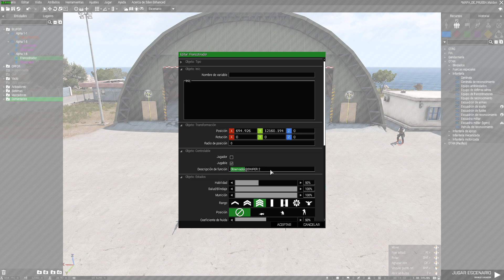[ARMA 3] Como cambiar el nombre de las escuadras en Multijugador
En este video se muestra una de las funciones del addon CBA con el que podemos cambiar el nombre a las escuadras en la selección de roles de una misión multijugador: Team Leader@TEAM 1